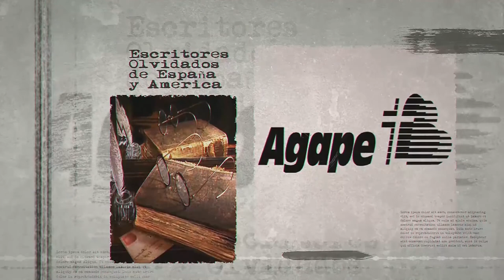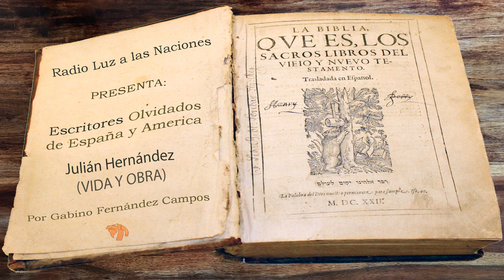028 Julian Hernandez (Vida y Obra)